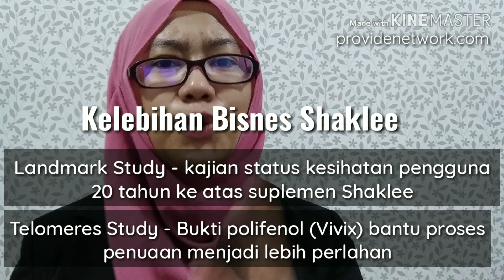Ciri-ciri Bisnes Part Time Paling Untung 2019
Anda suka berniaga?
Anda mencari bisnes part time?

Tapi, anda serik dah dengan macam-macam jenis bisnes part time sebelum ni?

Nak buat bisnes part time paling untung tak? Tonton video ini sampai habis.
Saya kongsikan kenapa & bagaimana ciri-ciri bisnes paling untung untuk dibuat secara part time.

Hubungi saya, Zaleha
di sini👇